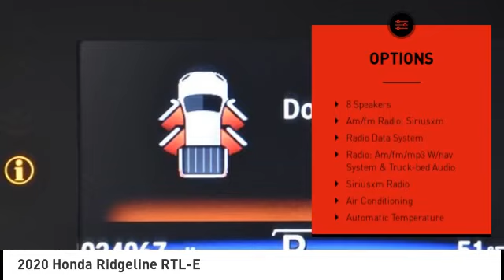2020 Honda Ridgeline Schlossmann Honda City Inventory 30640A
2020 Honda Ridgeline RTL-E

3450 South 108th St.